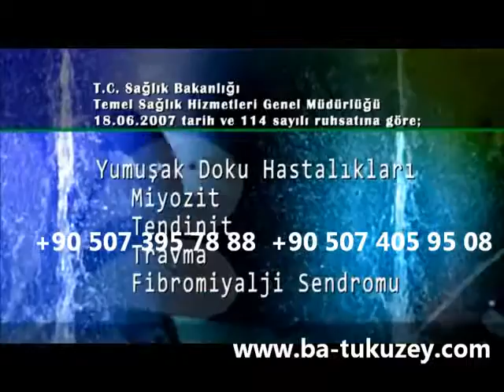Kızılcahamam aile otelleri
Türkiyede Tatil Köyleri Facebook Sayfası